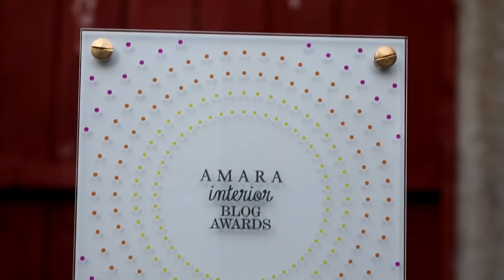I WON! (Amara Interior Blog Awards) IBA18 | The Carpenter's Daughter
Hi everyone,

Sorry there is no DIY project this week. I just wanted to clock in to update you with my news. you helped me WIN an AMARA Interior Blog Award for Best DIY & Home Improvement, 2018!

I can't stop welling up every time I watch the clip of me going on stage to receive my trophy.  I was very ditzy and in complete shock and it's all down to you.  So thank you SO much for all your help and following and supporting my journey.

for filming me going up on stage so I could share with you (if I did win).

Also, here's a few pictures I'm in as taken by AMARA's photographers from the day

Anyway, THANK YOU SO MUCH again and hope to see you soon with a utility fitting video :)

FOOD:
My Food Channel: